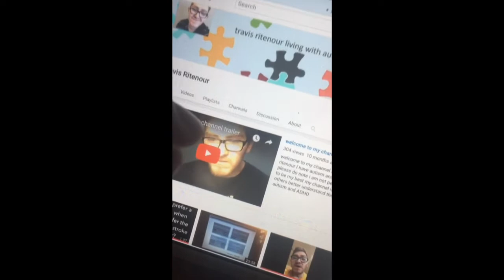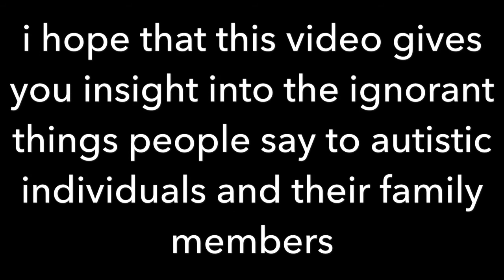ignorant things people say to autistic individuals and their family members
this is a short video about the ignorant things that people say to autistic individuals and their family members i hope that this video gives you insight into the ignorant things people say to autistic people and their family please check out my social media links below